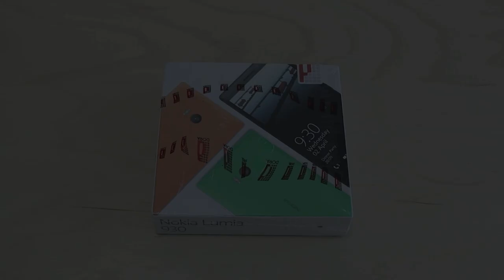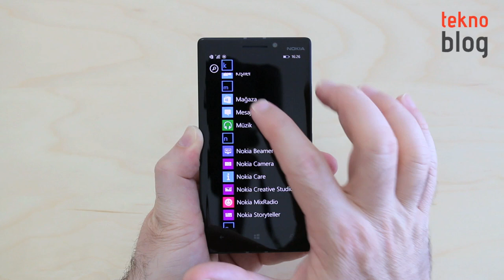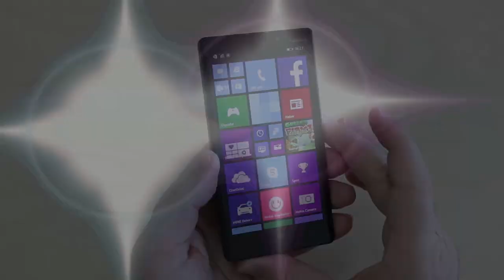Nokia Lumia 930 Kutusundan Çıkıyor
Microsoft ve Nokia'nın yeni Windows telefonu Nokia Lumia 930 Türkiye'de satışa sunuldu. Test merkezimize ulaşan bu akıllı telefonun kutusunu birlikte açıyoruz. Detaylı incelemesi de çok yakında Teknoblog'da olacak.